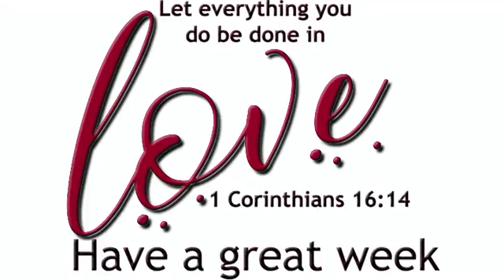March 08, 2020 ECF ~ Mark 7:6-13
Who Are We Really? ~ Mark 7:6-13
A surprising fact about our world is that people outside the church distrust it deeply… and yet this same group generally has a high opinion of Jesus.  How did this disconnect happen, whose fault is it, and how can it get fixed?